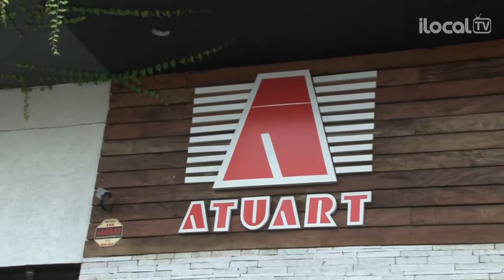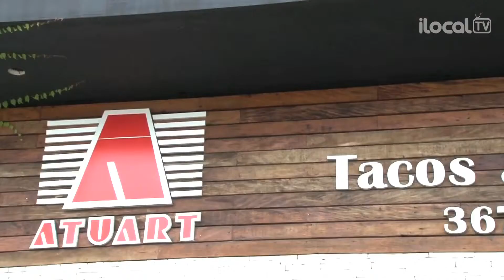Arte e nobreza na recuperação de pisos antigos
Atuart, especializada em recuperação de pisos antigos. A empresa transforma seu piso natural em um piso com aspecto rústico (demolição).

Trabalham com resinas bona e outras que não deixam cheiro e ainda promovem uma secagem rápida. As máquinas são modernas e aspiram até 90% do pó.